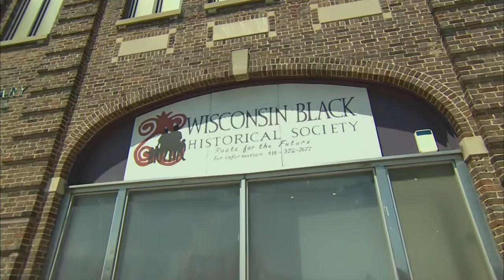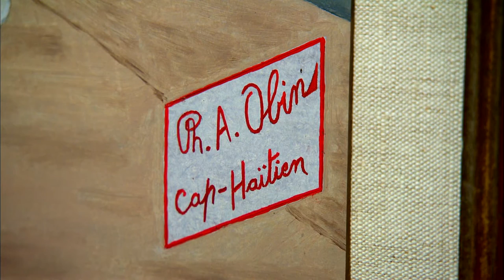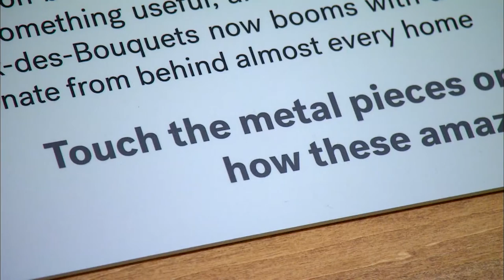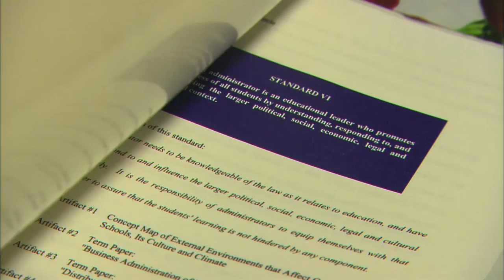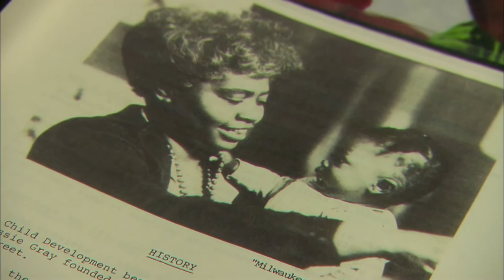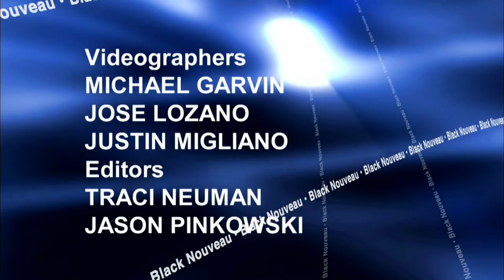Black Nouveau | Program | #2427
Clayborn Benson, III, Executive Director of the Wisconsin Black Historical Society and Museum, joins us for a preview of the Ken Burns PBS documentary "Jackie Robinson." We profile Bessie Gray, founder of Gray's Child Development Center, and tour the Haitian Art Exhibit at the Milwaukee Art Museum. Join us for a look at the Milwaukee Rep's production of "Sirens of Song" with Maiesha McQueen, Siren #3, and Abdul Hamid Royal, Music Director.